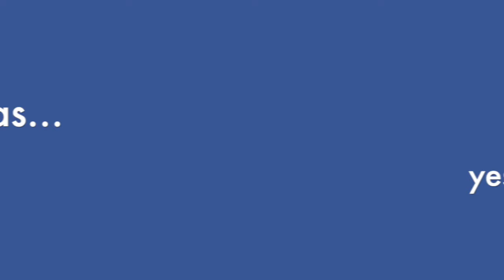Nurses: Don't get caught up in the Do'ey things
"Do'ey"?? Is that even a word??

We all get overwhelmed and sometimes buried with the endless amount of tasks required. Our mind races every time we enter each patient's room.

While these tasks are vitally important, don't get so caught up in the Do'ey things that you forget the one thing that matters the most.

Episode #36 [Boom] of the Daily Sean! The tribe keeps growing!

A hi, helloooh and wasssup to all my new fans!!!

Thank you to everyone who has been watching. Thank you for all your comments, feedback AND for sharing my videos and fan page.

P.S. whatya think of the beard... I just might be able to pull it off??

Sean Dent 👻👻👻 Snapchat: @seanpdent
Acute Care NP | Host The Daily Sean
Nurse blogger 10 years. Mentor. Educator. Leader. Storyteller.
Empowering Nurses one story at a time.